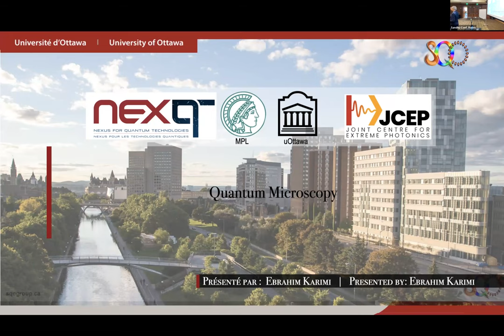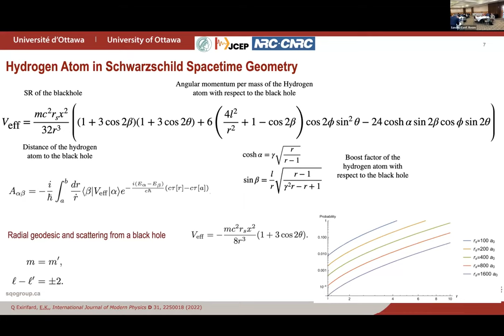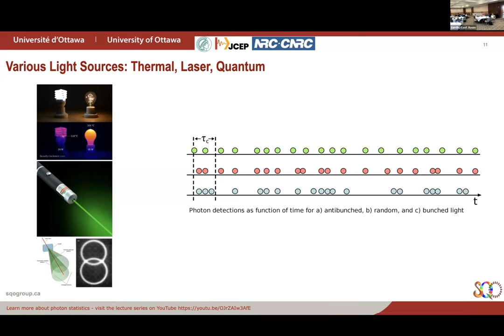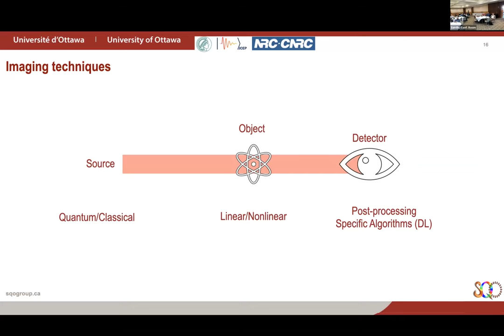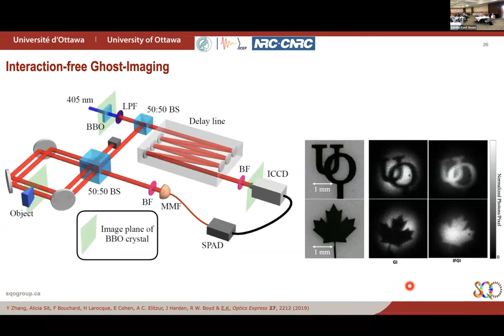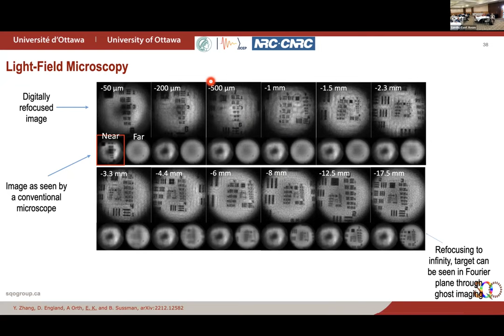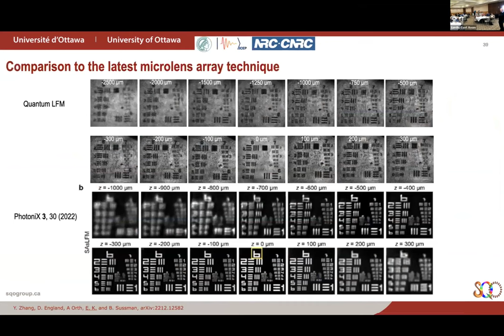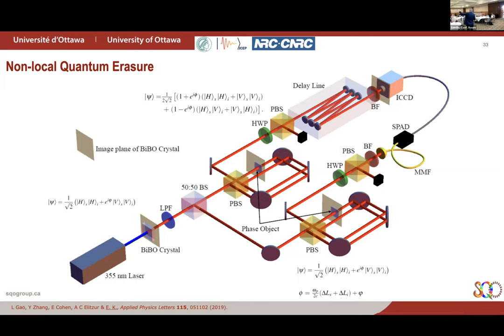Quantum Microscopy by Dr. Ebrahim Karimi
In the process of reconstructing and identifying an object's image within a given database, several crucial factors must be considered: resolution, contrast (signal-to-noise ratio), and the speed at which the image is formed and located within the database. Resolution is determined by the interplay between wavelength and the optical system, a phenomenon referred to as Rayleigh's curse. However, by employing different source statistical distributions or performing appropriate post-selection, information can be effectively extracted, thereby enhancing Fisher's information. Contrast can be improved through various techniques, such as quantum illumination, ghost imaging, and interaction-free measurement. When applied appropriately, the latter method enables the imaging of light-sensitive objects, allowing to perform “low-dose” illumination. It is worth noting that image reconstruction and database identification are offline computational processes which can be further optimised using machine learning methodologies.

In my presentation, I will discuss several collaborative research initiatives, including interaction-free ghost-imaging, nonlocal quantum eraser, quantum light-field microscopy, spatial mode demultiplexing (SPADE) utilising entangled photon pairs, and quantum face-recognition algorithms. Most of these research endeavours were spearheaded by Avshalom and Lev, with numerous leading scientists participating in the 30 Years of Interaction-Free Measurement Meeting.